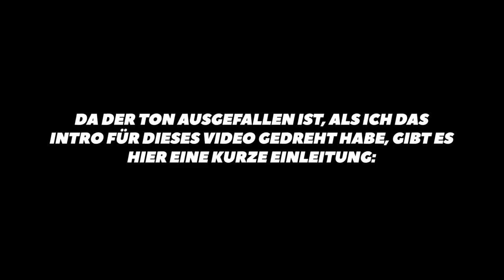Eine Linearführung aus Holz || Funktioniert das? || Zylindervorrichtung für die Drechselbank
Heute wird es mal wieder experimentell. Ich wollte ausprobieren, ob ich eine hölzerne Linearführung bauen kann mit der ich eine Zylinder-Dreh-Vorrichtung für die Drechselbank bauen kann um Zylinder drehen zu können. Erfolg? Ja nein?

🛒   Meine Amazon Wunschliste: